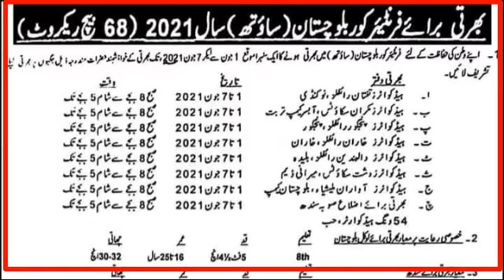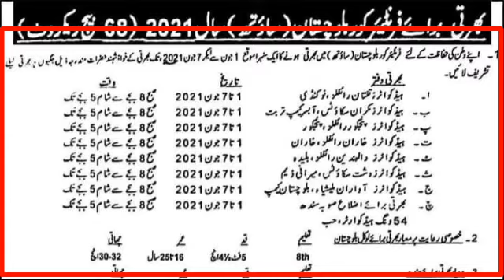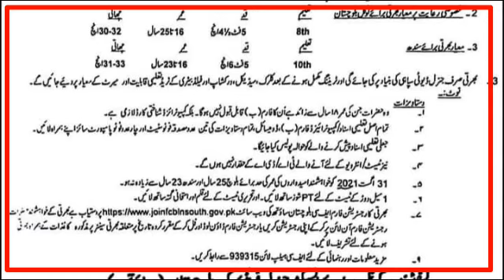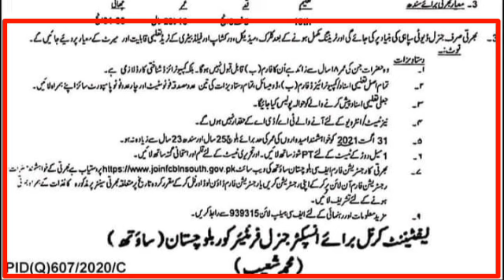Fc frontier corps balochistan latest jobs / new jobs in balochistan fc south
Assalamu alikum friends

how to apply for fc jobs
balochistan fc south new jobs
fc jobs for all pakistan